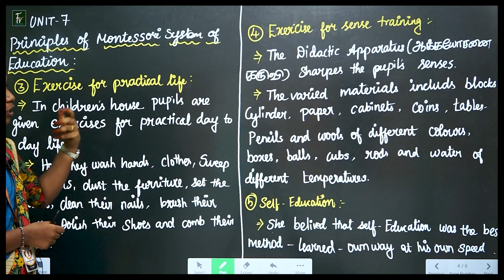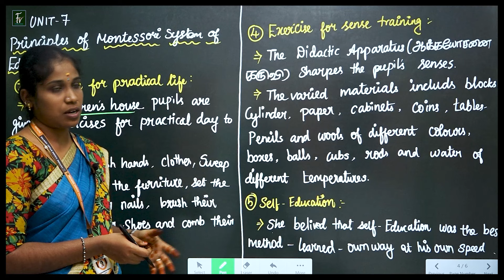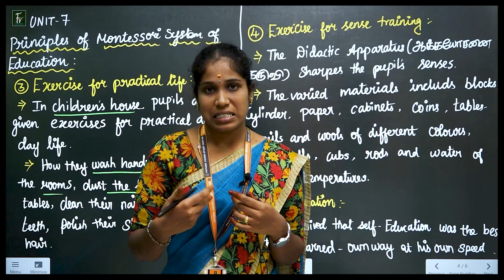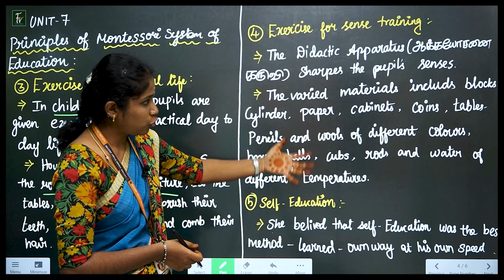PG : TRB - PSYCHOLOGY - UNIT 7 - EDUCATIONAL PSYCHOLOGY OF MONTESSORI - PART 2